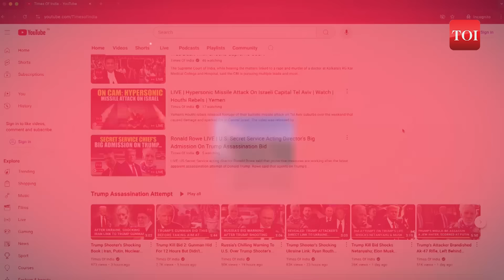Four Israeli Soldiers 'Killed' In Hamas' 'Daredevil Operation' In North Gaza | Watch Attack Video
Palestinian resistance group Hamas has reportedly inflicted fresh losses on the IDF. Hamas' military wing Al Qassam brigades launched a big attack on IDF troops in north Gaza. Al Qassam released a video of its attack on Israeli troops on its Telegram channel. The attack was carried out in the Qasasib neighbourhood of north Gaza's Jabalia camp. The video shows a 'deadly' attack on Israeli troops while they were boarding Merkava tank. It further shows a big blast that allegedly killed all four Israeli troops seen in the video